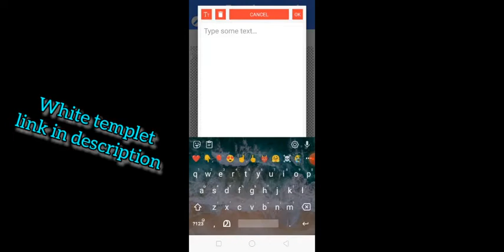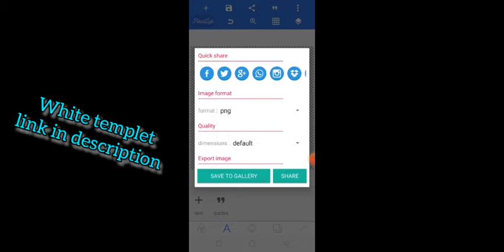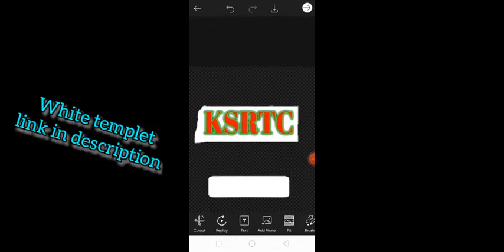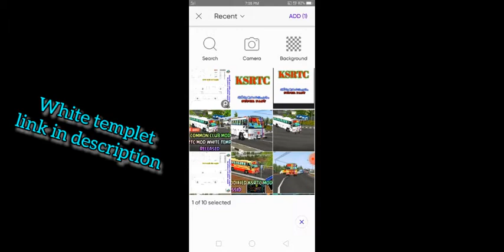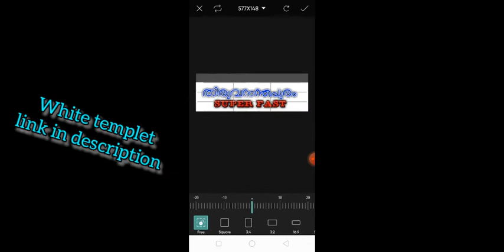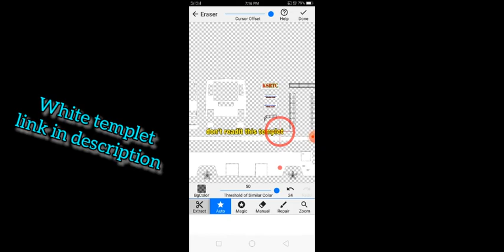How to make pixel name board for KSRTC#viral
🎈common club ksrtc White templet mod link👇👇🎈🎈

ksrtc mod download link🎈🎈🎈

🎈black, red mixed smoke

🎈green smoke

🎈green and red mixed smoke

🎈black smoke mod

🎈blue colour smoke mod

🎈normal mod link

🎈my second bussid mod

🎈my third bussid mod

🎈my fourth bussid mod

🎈BUSSID story mods